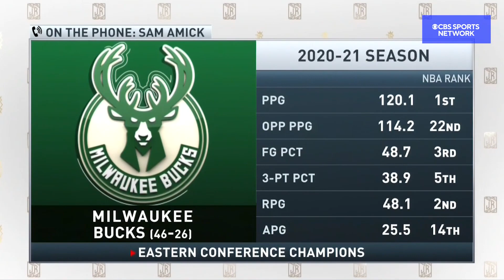CREDIT To Jrue Holiday And Giannis For Securing Game 5 | Bucks TAKE SERIES Lead | The Jim Rome Show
Jim Rome and Sam Amick weigh in on the Milwaukee Bucks taking the series lead 3-2 after winning Game 5 over the Phoenix Suns in the NBA Finals.